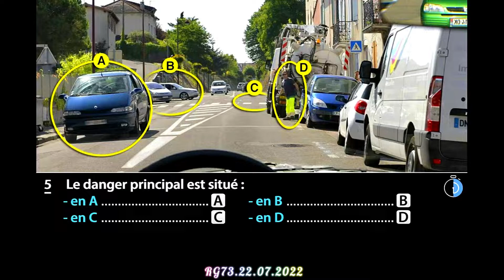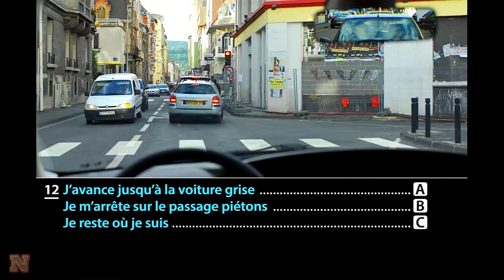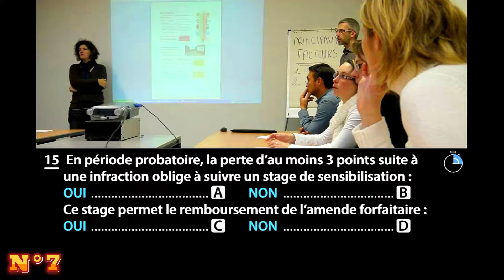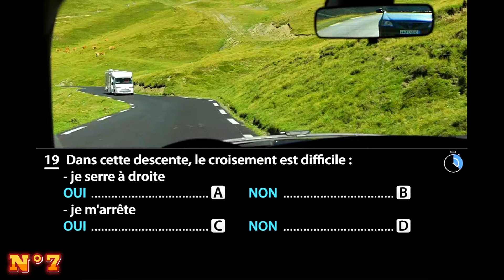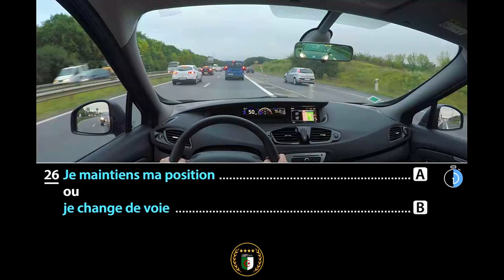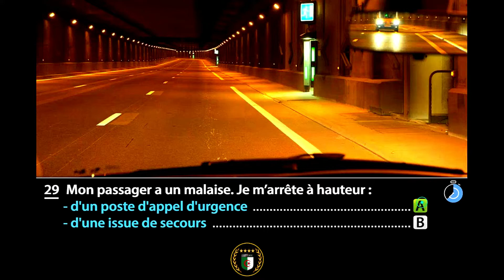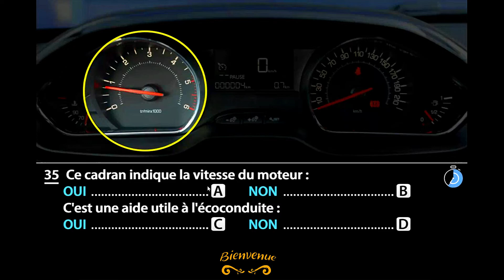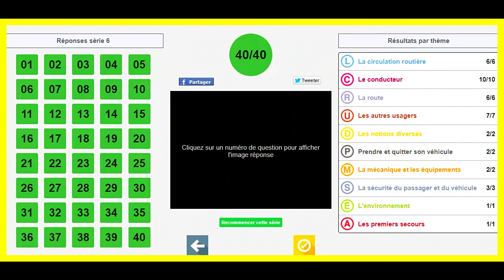Apprendre Code De La Route Série 6 N°7 🚦🚘🤠 تعلم سلسلة كود تع الطريق السريع 📈🖥💻📀🖱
🤠🚖🚦📈 تعلم سلسلة كود تع الطريق السريع  📈🚦🚘🤠